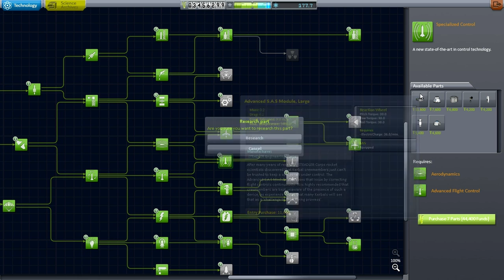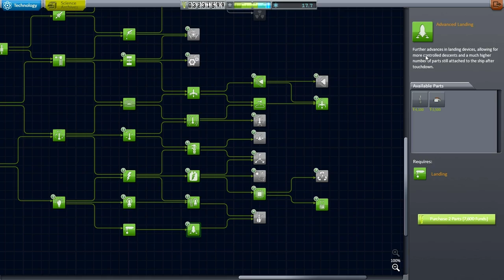Kerbal Space Program (0.25 Stock Career) - Hard Times 13 - DRK Shuttle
I try to bring back the probe I left in Bop orbit, then test out a further development on the DRK SSTO spaceplane.